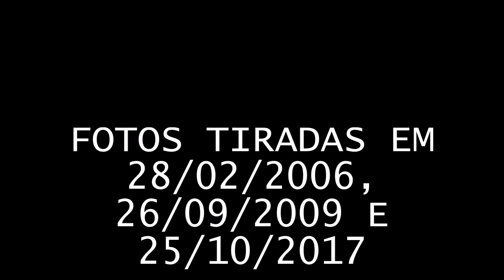0745-CACHOEIRA DO SUL-RS - PIONEIRA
Fotos da empresa PIONEIRA no município de Cachoeira do Sul (RS), em 28/02/2009, 26/09/2009 e 25/10/2017.